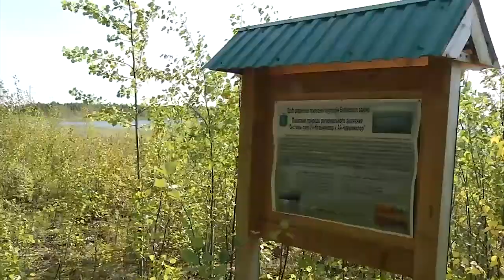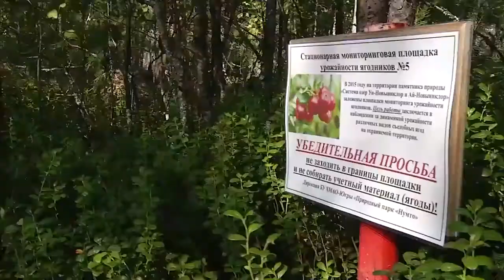21.08.18. Мониторинговая площадка по дикоросам парк Нумто.